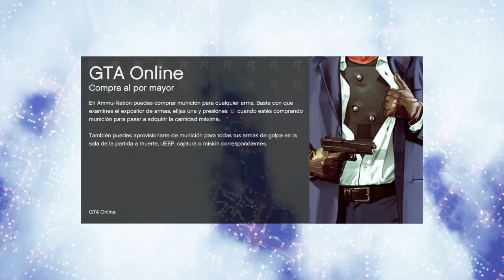Gta Loco Crazy Carreras y matando a people